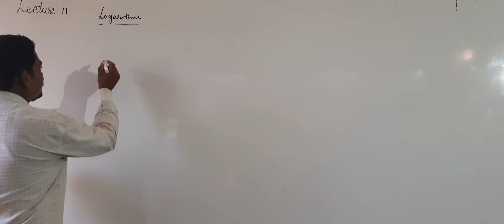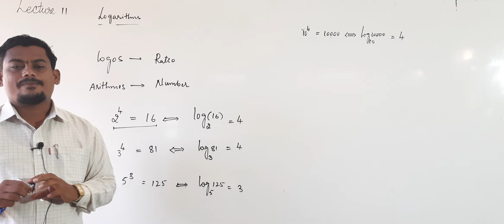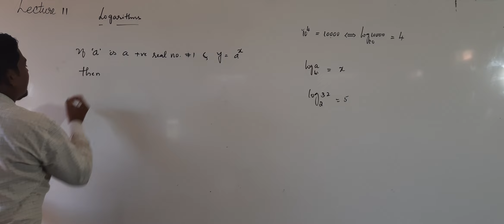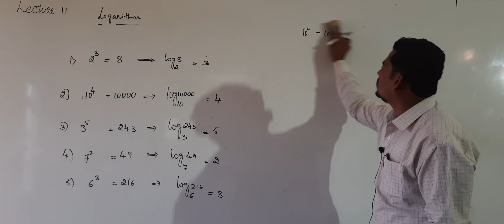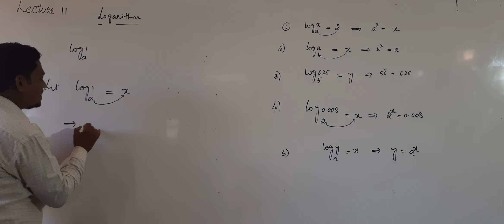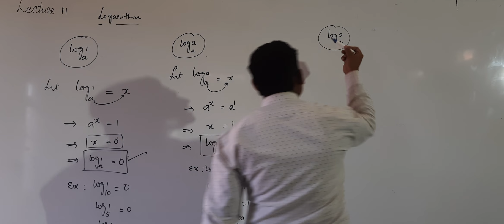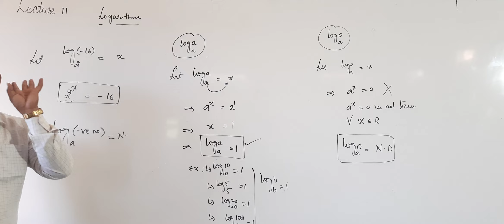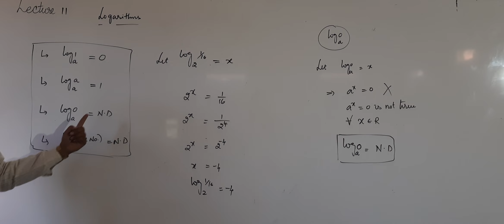L 11| I PU MATHEMATICS | BRIDGE COURSE | BY JADHAV SIR